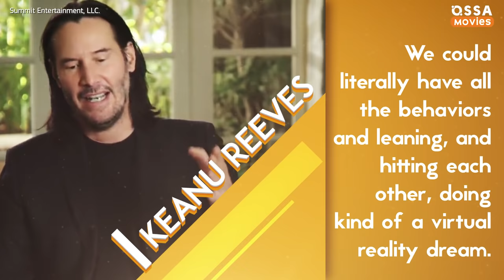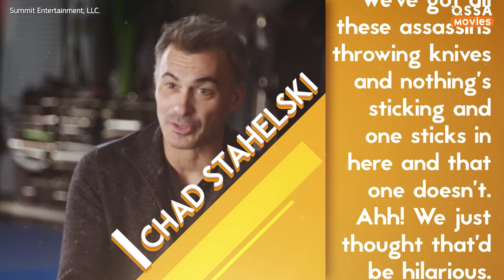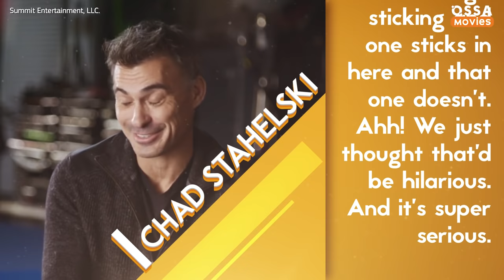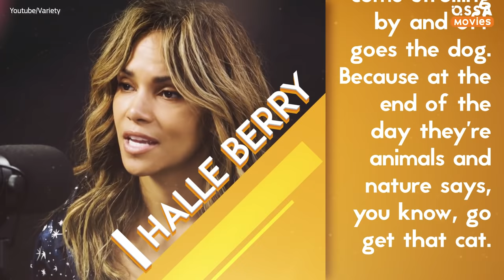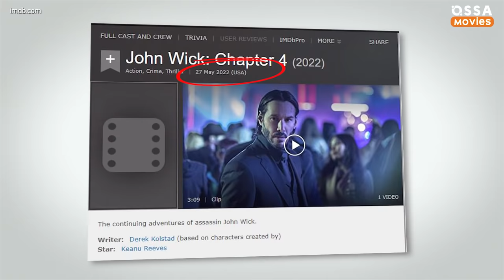How John Wick Really Looks Like Without CGI & VFX |🍿 OSSA Movies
John Wick is an extremely successful franchise that features Keanu Reeves in the main role. Its director Chad Stahelski paid a lot of attention to the fight scenes. As a result, they were all done perfectly in every single part! Do you want to know how Keanu Reeves John Wick scenes were made?? How john wick was filmed?

You certainly remember the John Wick club scene in the first chapter. But you'll be surprised to learn that Keanu Reeves wasn't healthy while filming it!
And what about the John Wick car chase scene in John Wick 2? Did you know that they crashed a Mustang in one of the takes?

In John Wick 2, there was also a John Wick mirror scene that was inspired by a Bruce Lee movie. Watch the video to learn more about it!
John Wick 3 had the most epic scenes! John Wick motorcycle scene was mostly done in front of a green screen. John Wick horse scene needed A LOT of preparation. John Wick weapon museum scene has references to at least two old movies. And, of course, John Wick dog scene was completely awesome! Did you know that Halle Berry had to train the dogs herself for it? Watch the video to learn more about Halle Berry John Wick preparation!
All these scenes made John Wick Parabellum epic. Watch to see how they were made!

And we'll also tell you everything we know about John Wick 4! Aren't you excited??

All John Wick best scenes and best fights are in this video, so click play now!Welcome to Ossa’m Movies - your handy source of cinematic easter eggs and movie critics. Are you in love with Stranger Things? We are obsessed with them too! We also have you covered on greatest Disney and Netflix projects. We know what you’ve been looking for! Of course, we have Top 10 details you missed in Avengers Endgame or Top 5 comedy moments from your favorite series! Are you ready for a heartbreaking tv clip? “cause we have them too!